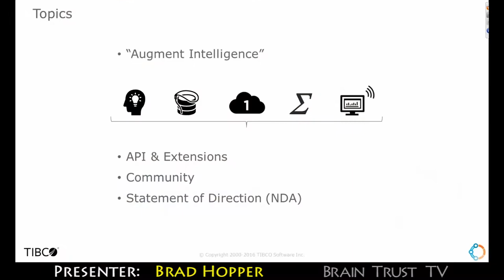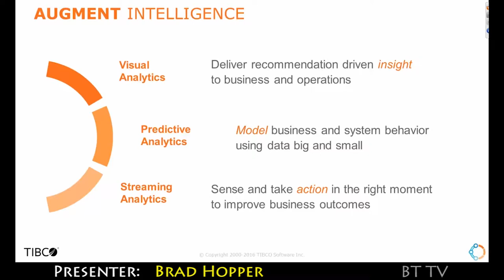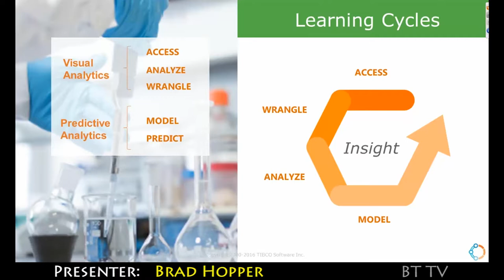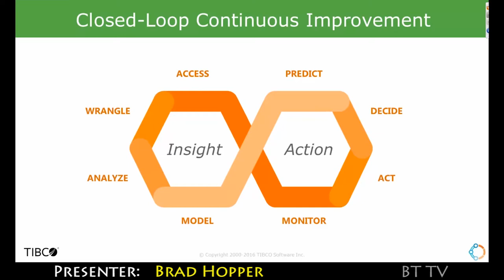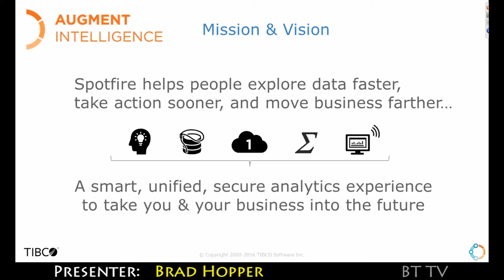2016 12 16 TIBCO Trailer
If your visualization tools are hitting a wall and you’re trying to fill capability gaps with yet more standalone tools, this presentation is for you. Attendees will learn how Spotfire, TIBCO’s smart, unified and secure analytics platform, sets the standard with broad support for immersive data exploration, inline data wrangling, interactive dashboards, easy admin and governance plus streaming, predictive apps at scale.